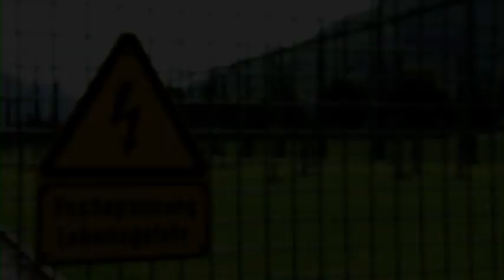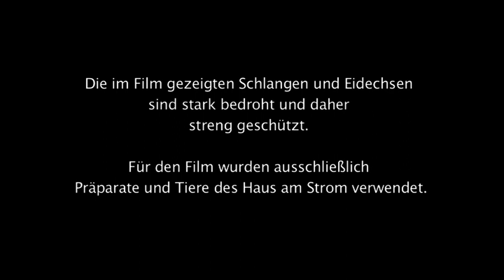Auf der Suche nach der Smaragdeidechse